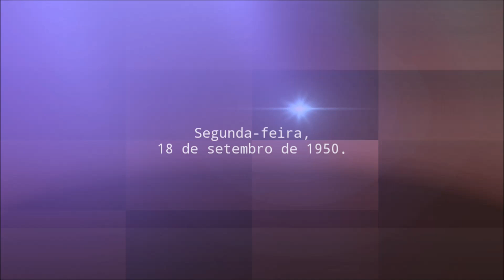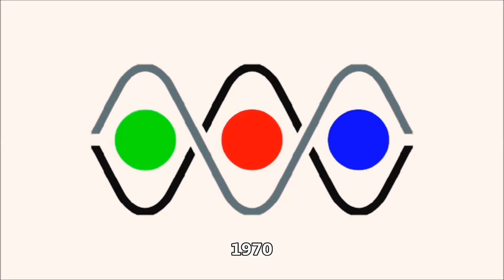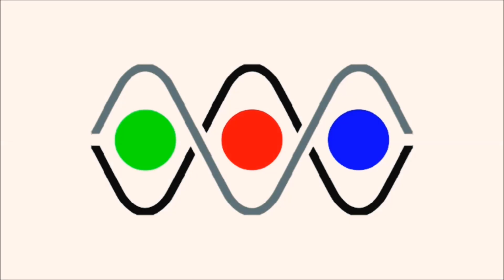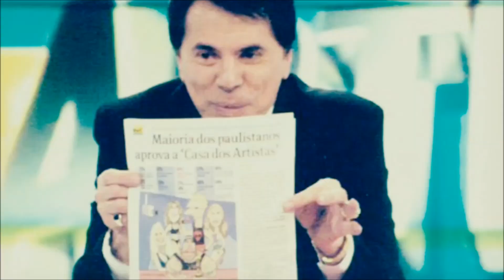Conheça a Memorável História da TV brasileira.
Em 18 de setembro de 2020, a televisão no Brasil completou 70 anos! A memorável História da TV brasileira.